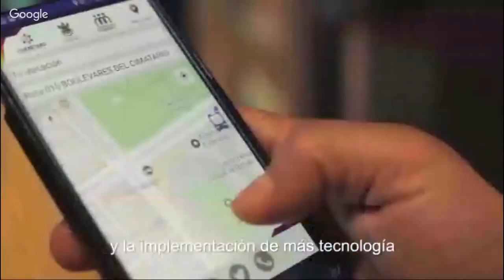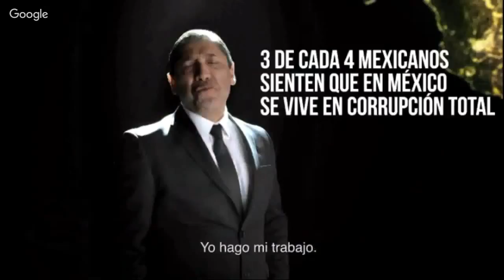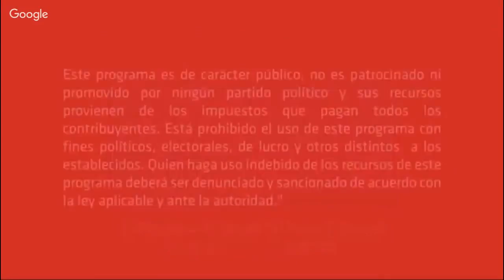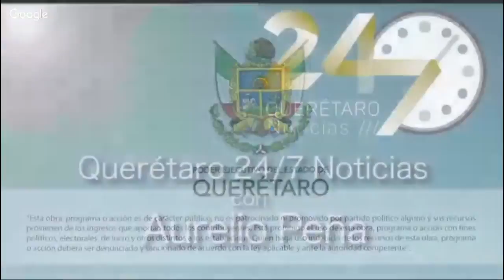A Pancho le debo lealtad: Mauricio Kuri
El alcalde de Corregidora Mauricio Kuri, reiteró que aunque no pertenece a ningún partido político su empatía y agradecimiento se encuentran con Acción Nacional. Al ser cuestionado sobre la influencia que podría tener el Gobernador Francisco Domínguez  en la designación de quién será candidato al Senado de la República, Kuri González refirió que el mandatario estatal sí es su amigo pero como persona, el tema político es aparte.